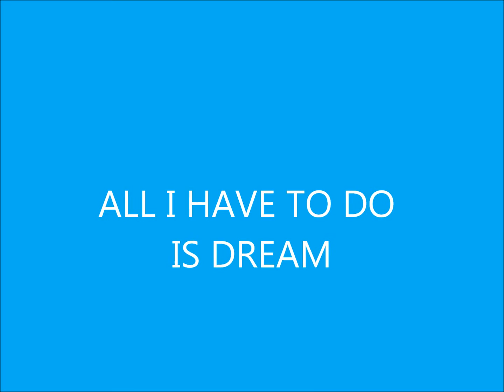RAY CONNIFF & THE SINGERS All I Have To Do Is Dream